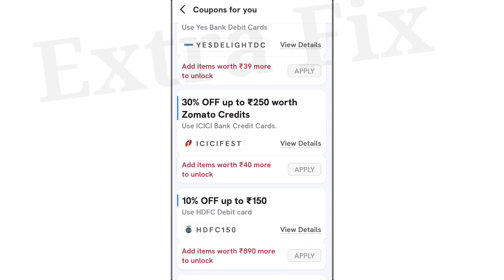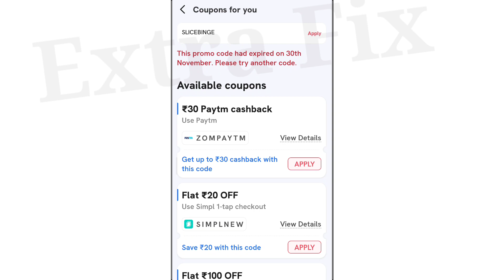Zomato Fix This promo code had expired Please try another code problem solve